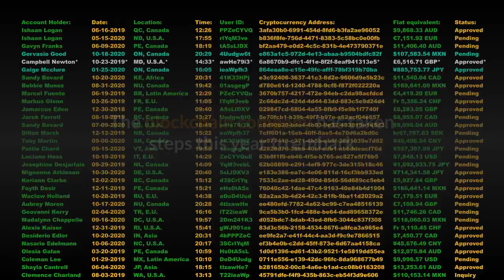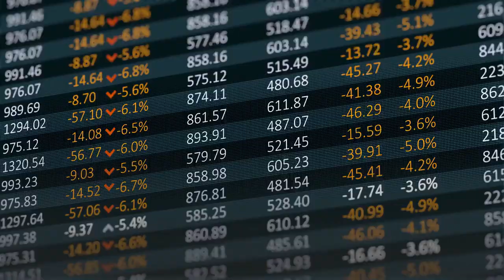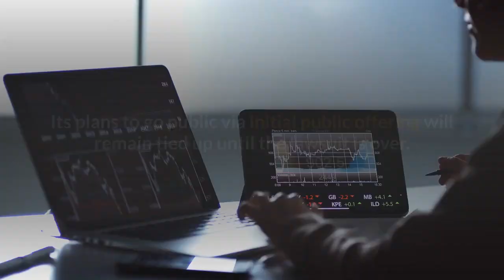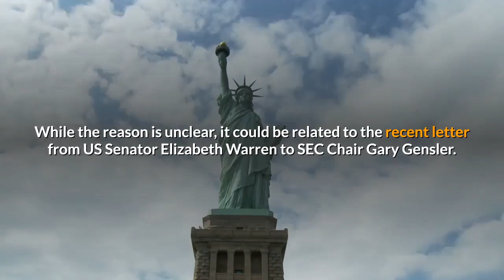XRP: LAWSUIT GETS TENSE WHILE RIPPLE ANNOUNCES TOKENIZATION WITH XRP LEDGER | XRP News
2021 is seeing explosive demand for blockchain solutions and supply has become more capable. Competition is fierce within the space but the lawsuit with the SEC is keeping Ripple from advancing further.

Ripple Labs is entering the race for tokenization as the XRP Ledger continues to broaden its utility despite the lingering lawsuit with the SEC.

The blockchain company has taken steps this year to embark on the many uses cases for its distributed ledger technology, including NFTs (via Mintable) and central bank digital currencies (via a private version of XRPL).

Asset tokenization is one of the most exciting use cases for blockchain and Ripple wants to make sure its XRP will surf that wave.

👉 XRP Ripple Is Going To Be 100$ In 2021? XRP Signals that you should be Alerted about
👉 XRP Analysis | Ripple Sentiment & Price Prediction
👉 Ripple XRP! XRP END GAME = Nostro Vostro. ISO20022 info! BUY XRP! Ripple will slowly kill SWIFT.
👉 Ripple XRP BREAKING NEWS: BITBOY EXPOSES WHATS GOING TO HAPPEN!
👉 XRP Ripple $15,000 price situation Explained WITH MATH (hypothetical situation)
👉 XRP - You Need Only 500 XRP To Get THIS! (HUGE EXPLOSION INCOMING)
👉 XRP - The Simpsons Predict XRP And Now XLM! (HUGE NEWS!)